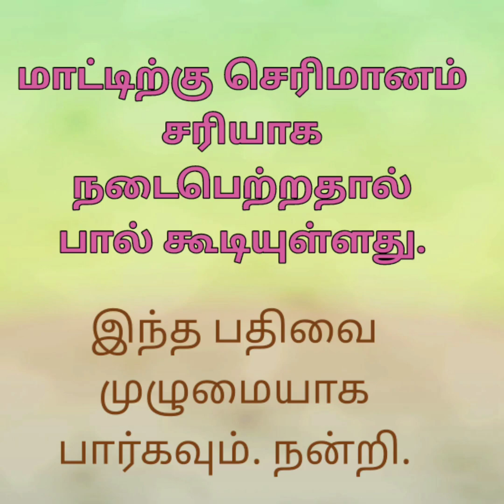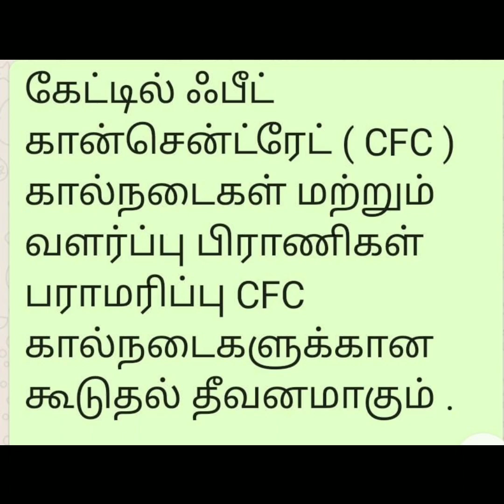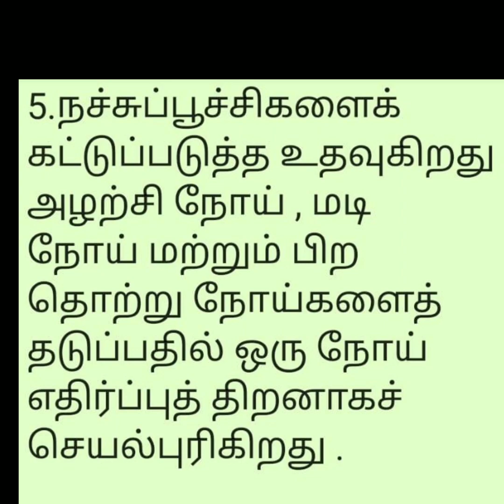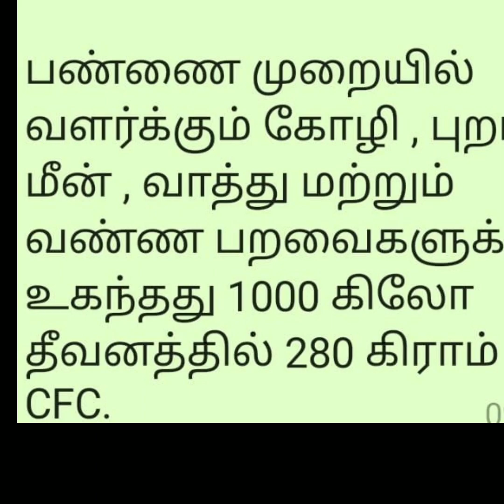கால்நடை தீவனத்தில் தாதுப்புகள் மற்றும் உயிர்ச்சத்துகளின் முக்கியத்துவம்/ BIOFIT CFC/MINERAL MIXTURE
கால்நடைத் தீவனத்தில் தாதுப்புகள் மற்றும் உயிர்ச்சத்துகளின் முக்கியத்துவம்/NETSURF BIOFIT CFC

பயோபிட்

கால்நடை தீவன செறிவூட்டி (CFC):
வைட்டமின்கள், புரதங்கள், கனிமங்கள், நொதிகள், மூலிகைகள் மற்றும் புரோபயாடிக்குகள் ஒரு பயனுள்ள கலவை. நாள் ஒன்றுக்கு 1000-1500 மில்லி லிட்டர் பால் உற்பத்தி அதிகரிக்க உதவுகிறது மற்றும் பாலூட்டும் காலம் அதிகரிக்கிறது. கொழுப்பு சதவீதம் அதிகரிக்க உதவுகிறது மற்றும் புரதம் நிறைந்த பால் உற்பத்தி மற்றும் கருவுறுதல் அதிகரிக்கிறது.கனிமங்கள் மற்றும் வைட்டமின்கள் கூட்டிணைத்தல் குறிப்பாக முந்தைய மற்றும் பிந்தைய கன்று ஈனும் காலத்தில் கால்நடை எதிர்ப்பு சக்தி அதிகரிக்கிறது. மருந்து செலவு குறைகிறது  மற்றும் கால்நடையின் நோய் எதிர்ப்பு சக்தி அதிகரிக்கிறது. புரோபயாடிக்குகள், Prebiotics மற்றும் கீழே குறிப்பிட்டுள்ள என்சைம்கள் கலவை கால்நடைக்கு ஒரு ஆரோக்கியமான ஜீரனத்தை வழங்கும். செல்லுலோஸ், ஹெமிசெல்லுலோஸ், ஆல்பா மாப்பொருணொதி, லைபேஸ், பீட்டாகுளுகானஸ், பாஸ்பேட், எஸ்டெரெஸ், கேலக்சிடசு, லைசின் அமினோ, அமினோ பெப்டைடுகளுடன் சைமோட்ரைப்சின், பெப்பிடேஸ்.

Cattle Feed Concentrate (CFC)
CFC is an advanced formula addressing livestock nutrition which contains vitamins, proteins, fatty acids, minerals, trace elements, enzymes, herbs, probiotics and prebiotics to fulfill nutritional requirement of all kinds of livestock.

BENEFITS OF CFC:
In cows, it Increases milk production from 1 litre to 1.5 liters and also the lactation period.  Increases the percentage of fat and protein in milk and induces fertilization process.  Minerals and vitamins help to promote immunity during pre and post pregnancy.  Reduces the use of other medicines as immunity increases naturally.  Probiotics, prebiotics and enzymes helps for proper digestion so that all the nutrients from the feed are absorbed by the cattle properly.  Cellulose, hemicellulose, lypase, alpha co-enzymes, betaglucanase, phosphate, esterase, galectins, lysin, amino bipeptides, chymotrypsin, peptidase.